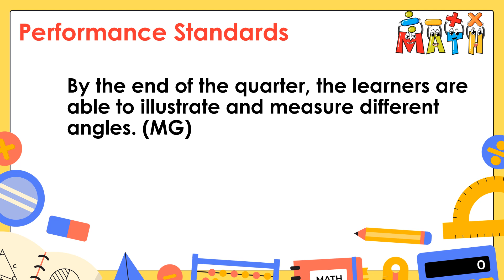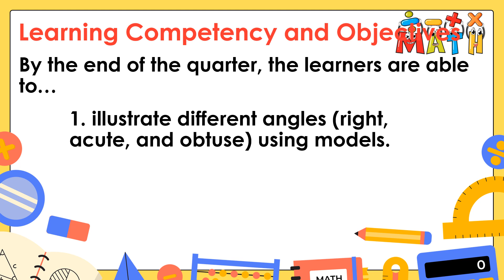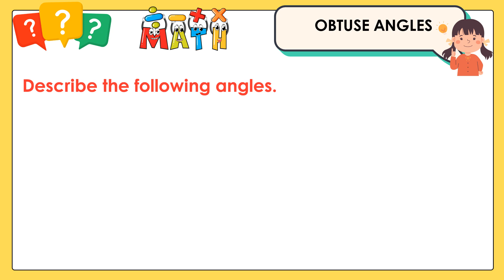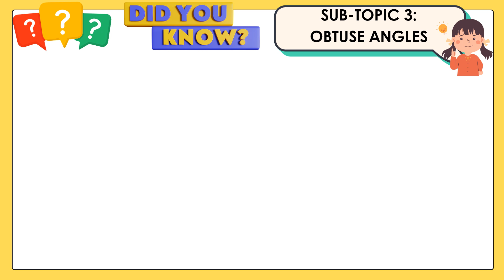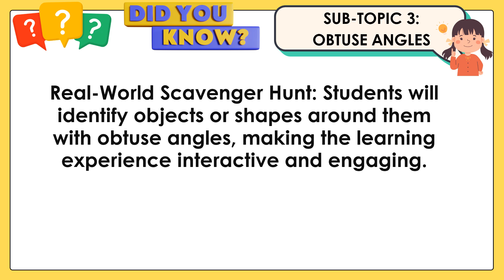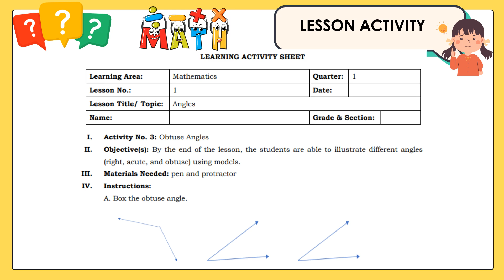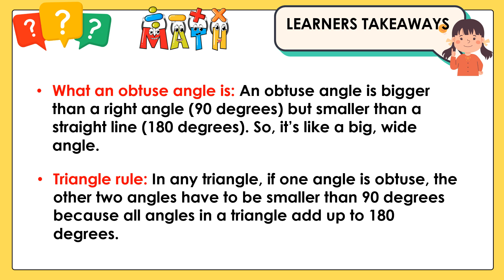MATATAG Math 4 Grade 4 Quarter 1 Lesson 1 Days 3 Obtuse Angles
Happy learning!
Happy teaching!